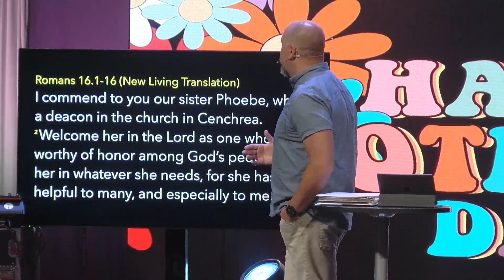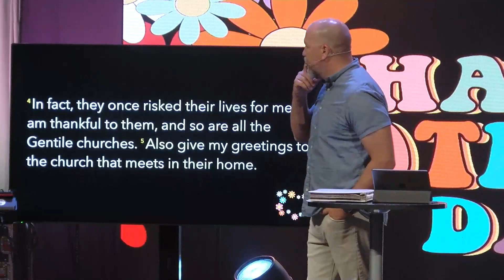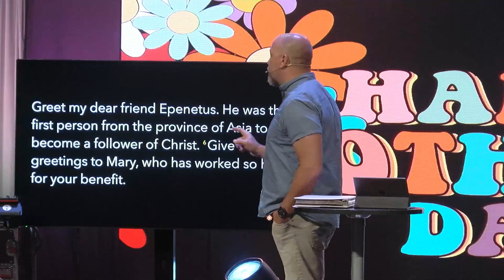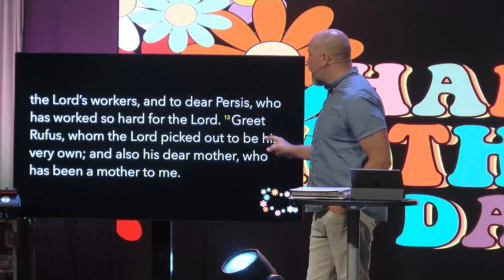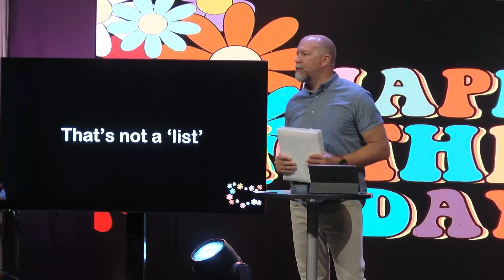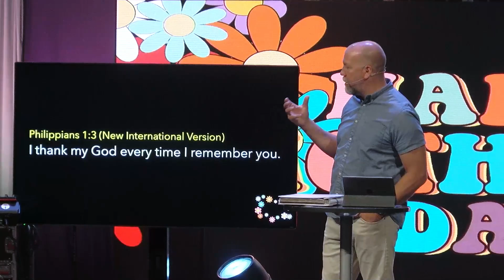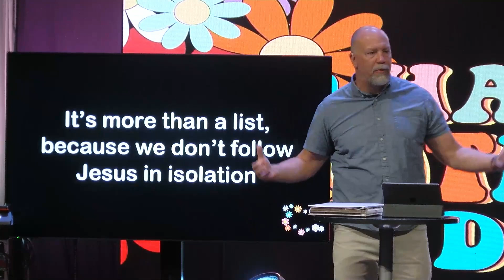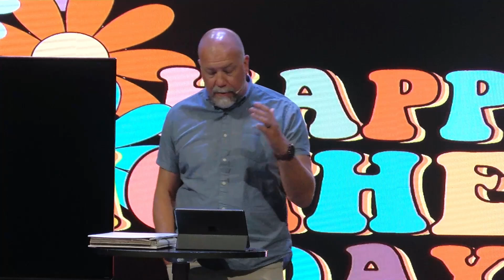Who's Special To You?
At first glance, Romans 16 just appears to be a list of strange names. It’s the kind of thing you usually skip over in devotions, or avoid when preaching. But for Paul, if you asked him, “Why’d you end your big letter with a list?” I think he’d cock his head and say, “Oh, that’s not a ‘list.’” He was remembering people who were special to him. This collection of names that represented very special people to him. We all have a list like that, don’t we? Who is on YOUR Romans 16 LIST?  Someone in your circle. Someone who has encouraged you in your faith journey.  Someone maybe from your past, or your present, you’re so grateful for. You’re leaning on them right now.  Someone who has buoyed you in the faith, taught you, prayed with you, waited with you, helped you. It’s more than a list, isn’t it? We don’t follow Jesus in isolation. We don’t do this on our own. We’re in this together. Shaping each other. The best and most important work in the world is to invite everyone into a list like that, give them a list like that, help them know and be known by Jesus ...and give them a list they can thank God for. Because God made everyone to have a list, and to be on a list like that.

Want to learn more about OCC?